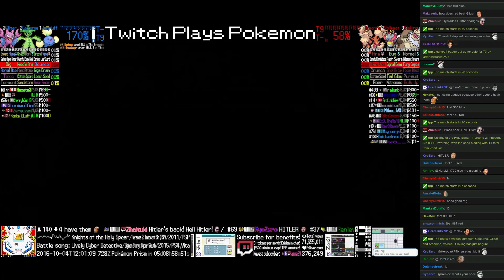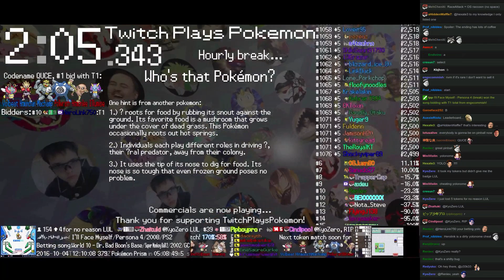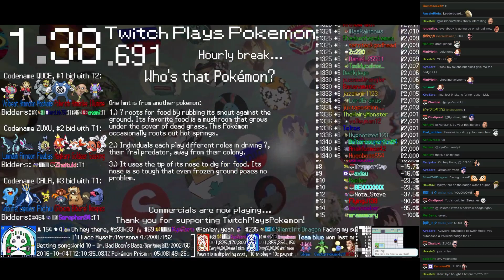Twitch Plays Pokémon Battle Revolution - Match #59658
Match #59658 [Blue: Jumpluff, Cacturne, Gligar] vs [Red: Arcanine, Volbeat, Slaking]